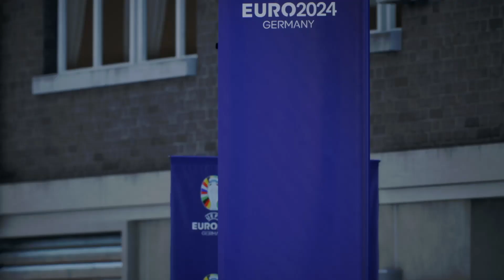Group B: Croatia vs Albania